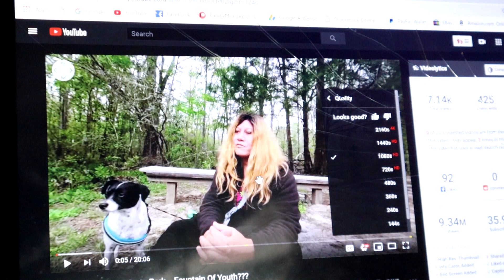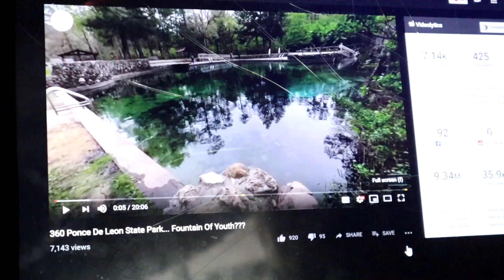We Need To Talk & Watching My Video On A VR Headset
In this particular video I have a discussion about my videos and how to watch 360 videos, also my first time watch my video on a VR headset... My channel is about small RV Living... the updates, upgrades, travel and lifestyle of living in a Motorhome, off the grid with solar power, composting toilet & rain water collection.. This is my tour across America in my 22' RV I call Panda with 1100 watts of Solar Power. So join me if your open to fun, excitement, traveling, hiking & exploring on the road during my trip through the many states and cities .wish me luck and good fortune on this lifelong adventure. Maybe I'll see ya somewhere on the road. good or bad, smooth or bumpy it's time to hit the road. Wishing everyone happy trails and glad to have you along with me on this journey called life. Being transgender and part of the LGBT community, I just wanted to be open and honest about who I am. I welcome anybody with an open mind and heart. "Onward Bound!"
For "Onward Bound" video clips email to
Music...